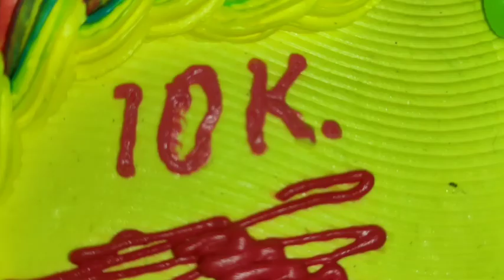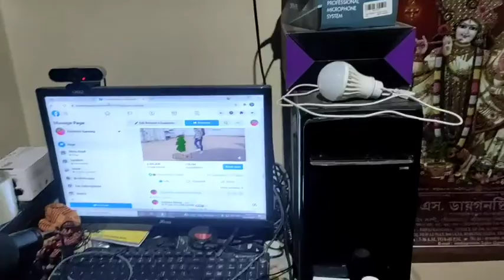10k Flowers Celebration Party With Friends..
10k Flowers Celebration Party With Friends..

My friend tanmoy Saha complete 10k flowers in facebook page.

Follow my all youtube video..

                                      The foyara king 👑...